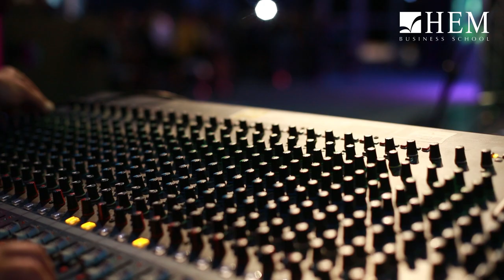Soirée de consécration - HEM Fès, 2018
Les étudiants artistes de HEM Fès, sous l'encadrement des animateurs des ateliers Danse, Théâtre et Musique ont fêté les 30 ans de HEM, lors de leur soirée de consécration organisée Vendredi 11 mai 2018 dans leur Campus.

Intitulé "Au fil du temps...", le spectacle retraçant les 30 ans de HEM a mis en avant la créativité sans limites des HEMistes ! Retour en images sur les moments forts de cette belle soirée...